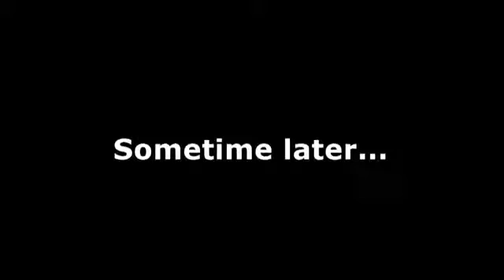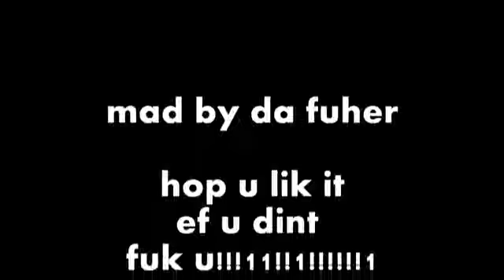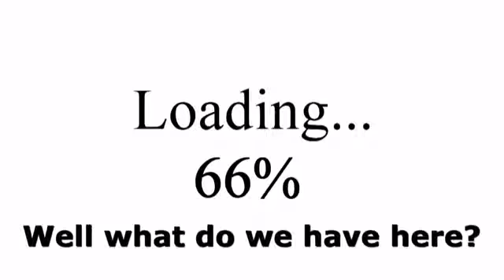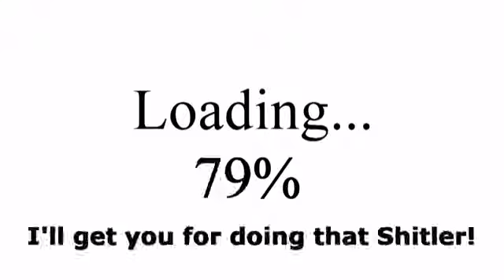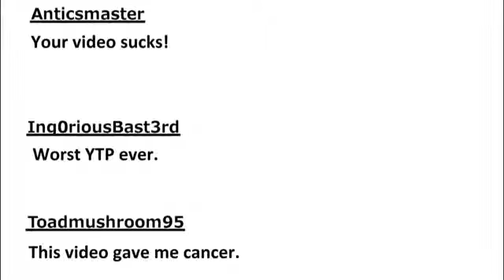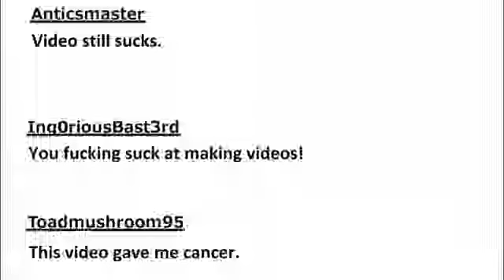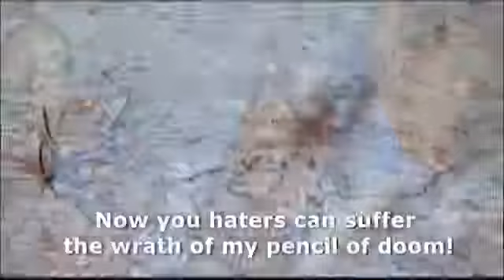Hitler makes a Youtube Poop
Dolfy makes a YouTube-Poop.
Could things get any worse for Shitler.
Well yes, yes they can!